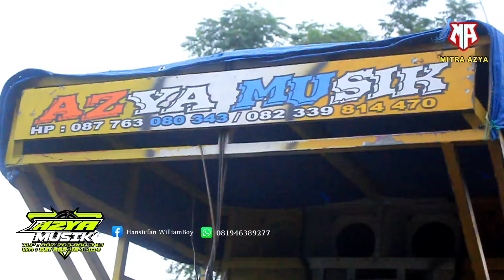DJ THAILAND AZYA MUSIK NYONGKOLAN KURANJI LOMBOK BARAT.